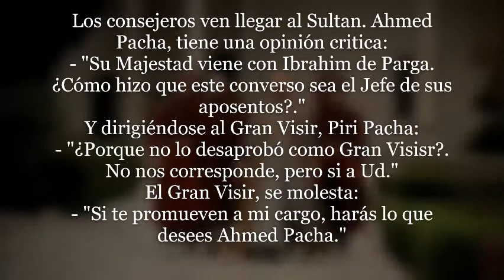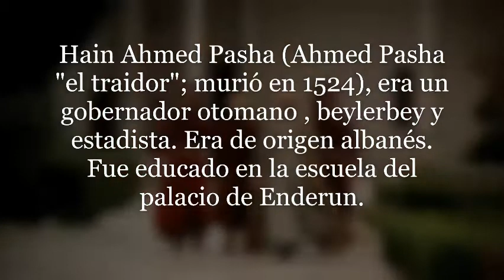El Sultan COMENTADO 1 (45´). 1/13 Uno de los consejeros que esperan al Sultan, tiene una critica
Los consejeros esperan la llegada del Sultan, quien se acerca a su despacho, acompañado de Ibrahim. Uno de los consejeros del Sultan, Ahmed Pacha, tiene una opinión critica, que expone sin dirigirse a nadie en particular:

- "Su Majestad viene con Ibrahim de Parga. ¿Cómo hizo que este converso sea el Jefe de sus aposentos?."

Y dirigiéndose al Gran Visir, Piri Pacha, le hace un relamo:

- "¿Porque no lo desaprobó como Gran Visisr?. No nos corresponde, pero si a Ud."

El Gran Visir, sorprendido por semejante reclamo, lo ve con molestia y ataja su reclamo con contundencia:

- "Si te promueven a mi cargo, harás lo que desees Ahmed Pacha."

* Hain Ahmed Pasha (Ahmed Pasha "el traidor"; murió en 1524), era un gobernador otomano , beylerbey y estadista. Era de origen albanés . Fue educado en la escuela del palacio de Enderun . *